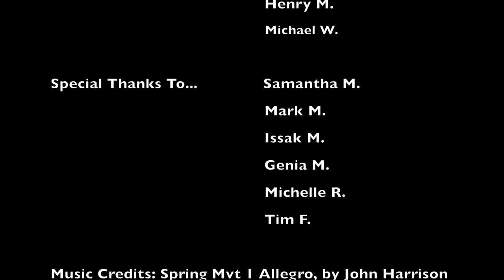Minor Inconvenience (Short Film)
Enable subtitles for better viewing experience.

"Minor Inconvenience", directed by Henry M, is a dark comedy short film that takes a satirical look at the world of organized crime. The film follows a group of mafiosos led by Don Chergoli Maflipapia (Alex L), Lorenzo (Nate L), and DiLorenzo (Spencer J) as they engage in various schemes to maintain their power and control. Simultaneously, Agent 46 (Shane F), a young spy, listens from the air vent and reports their plans to his headquarters (Christopher M). Jimmy (Michael W), the Maflipapia butler, watches the chaos unfold. The film's unique blend of humor and drama, as well as the beautiful cinematography provided by Julian C, offers a fresh perspective on the Mafia world.